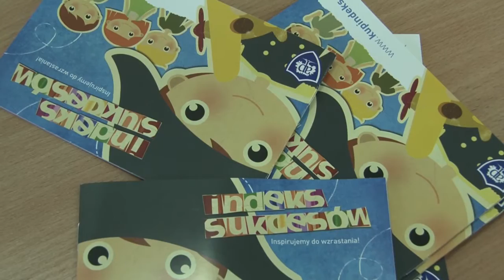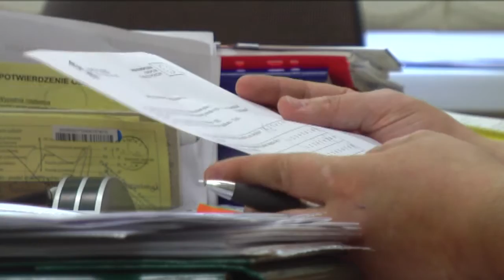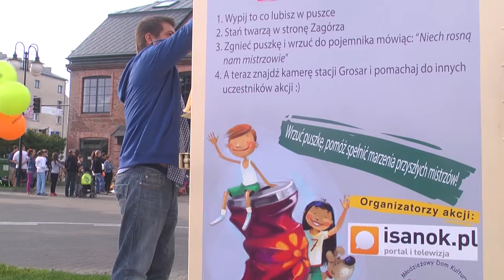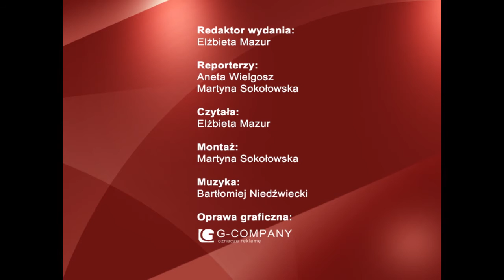Puls Tygodnia 30 10 2013